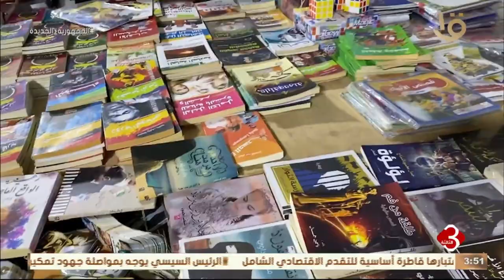نشرة الثالثة | تواصل فعاليات معرض السويس للكتاب في دورته الأولى بمشاركة 40 ناشراً